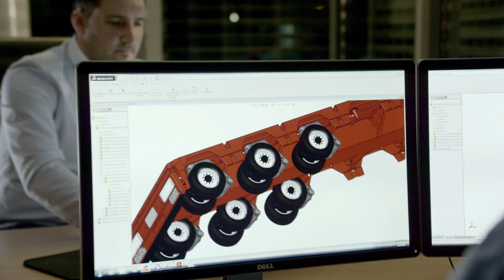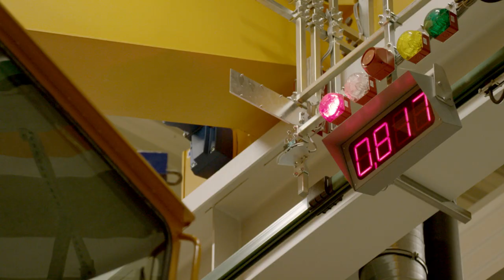TII Group - We turn the world into motion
Experience the TII Group in all its brilliance - SCHEUERLE, NICOLAS and KAMAG present pure heavy-duty expertise. In the process, German engineering skill as well as in-depth knowledge of the industry play the leading role. Enjoy our brand new film.